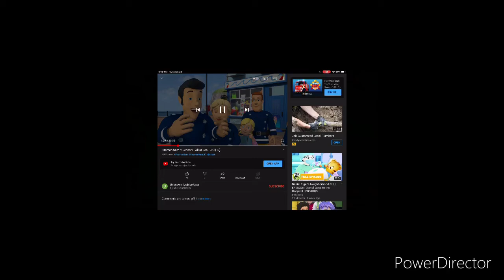Top 5 that you didn’t know from fireman Sam